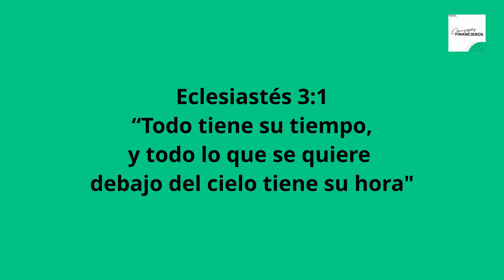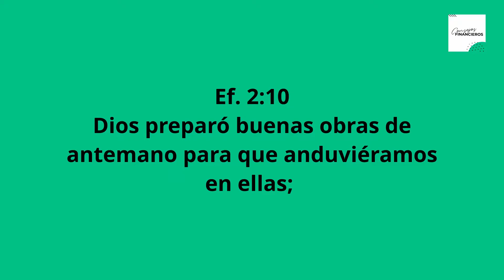Consejos Financieros | 5 Ppio. para ganar la batalla al tiempo | Pra. Lucía Riveros | Dic 9/20 | CBI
Principio No. 5 Entender que hay un tiempo para todo.

¿Es la primera vez que te conectas a nuestra iglesia?

Si derechos de autor para reproducción.

Si quieres saber más de Centro Bíblico Internacional visita nuestro sitio web

Recuerda usar nuestro hashtag